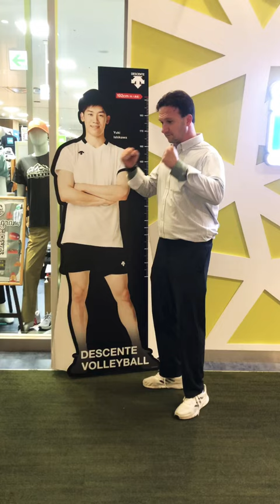what a professional Japanese volleyball player looks like compared to me 😬😬pallavolo Giappone